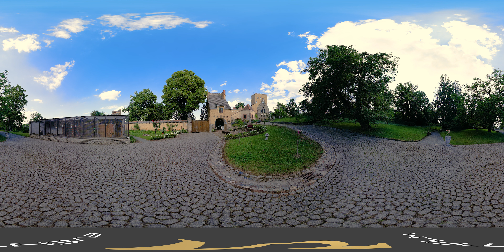Ein Tag auf der Roseburg (VR-Trailer)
*** HINWEIS: Für die beste Bildqualität bitte in den YouTube-Einstellungen (Zahnradsymbol unter dem Video) bei Qualität die höchste Auflösung (4k) auswählen! ***

Trailer für den KOPF-KINO Erlebnisfilm "Ein Tag auf der Roseburg" aus der Reihe "Virtual Reality Events für Senioren" von VR-EVENTFILM.
Den kompletten Film mit einem Rundgang durch die wunderschöne Gartenanlage der Roseburg bei Ballenstedt im Harz begleitet von Felix Renell mit sphärischen Improvisationen auf der Handpan können Sie erwerben.
Bestell-Nr.: VR23-08

Details:
Haben Sie noch nie davon geträumt, auf einer mittelalterlichen Burg zu wohnen? Der Berliner Architekt Bernhard Sehring erfüllte sich diesen Wunsch und begann 1907 auf einer Anhöhe nahe Ballenstedt ein mittelalterlich anmutendes Wohnensemble zu errichten. Es entstand ein Saalbau, ein Torhaus und ein Wartturm mit aufsteigendem Wehrgang. Später wurden über der Vorburg ein Bergfried mit Zinnen, ein Wohnturm und mehrere Burghöfe errichtet. Wenngleich alle Gebäude der Phantasie des Erbauers entspringen, stehen sie doch auf historischem Grund, da auf der Erhebung bereits seit dem 10. Jahrhundert eine Burganlage bezeugt ist, die jedoch schon im 16. Jahrhundert untergegangen war. Anders als bei mittelalterlichen Burgen ist die Roseburg von einem Schlosspark umgeben, dessen Hauptachse eine 100 Meter lange Wasserkaskade bildet. Das Gelände gilt es jetzt zu erkunden. Dabei werden Sie begleitet von sphärischen Klängen, die einem ganz besonderen Instrument, der Handpan, entstammen. Dieses mit den Händen gespielte Blech-Klanginstrument,  dessen  Klangwelt  durch  den  Anschlag  verschiedener  Tonfelder  eines  Metallkörpers entsteht, wird nur von wenigen Musikern auf der Welt gespielt. Einer von ihnen ist Felix Renell, der Sie in meisterlicher Art und Weise in die Wunderwelt seiner Improvisationen entführt.

Alle KOPF-KINO Erlebnisfilme sind in höchster Audio- und Videoqualität als 360° 3D Video mit binauralem 3D Ton für aktuelle VR-Brillen erhältlich.